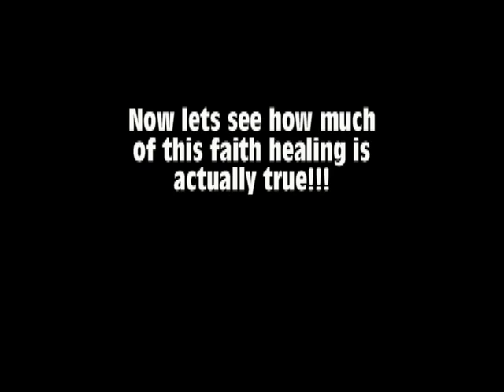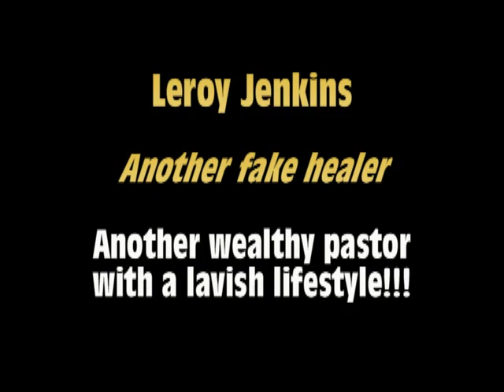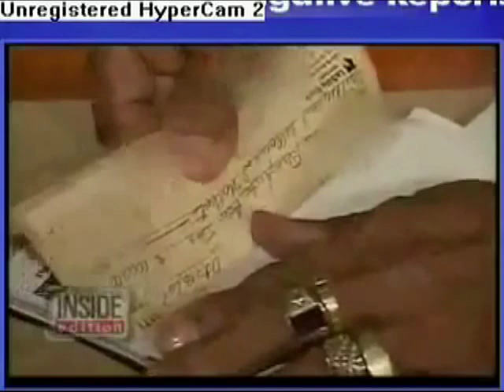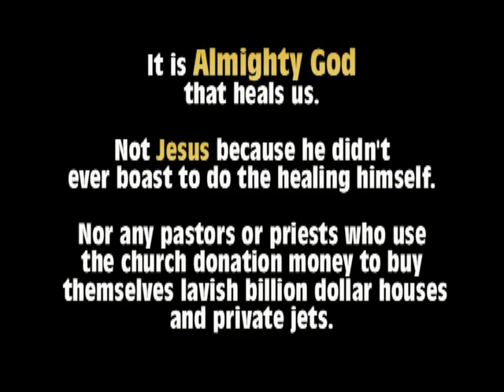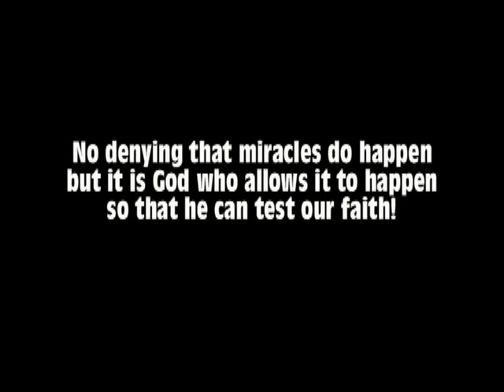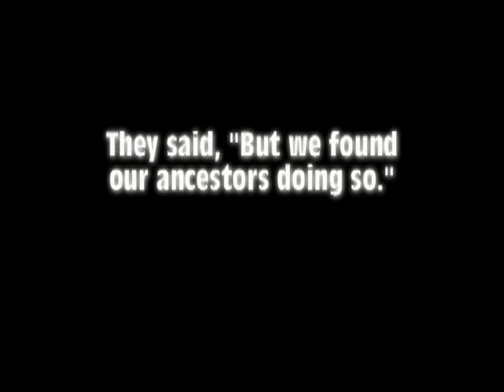Ahmed Deedat Answer - I believe because Jesus heals the sick!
External Credits in this video go to 'Inside Edition' and 'Dateline NBC'

In a preview of the debate with Anis Shorrosh, Ahmed Deedat was confronted by a brother during question time who proclaimed his faith in Jesus Christ because he believes Jesus heals.

Good response by Ahmed Deedat to go and preach and heal in the hospitals.

Also this video has clips from Inside Edition and news channel NBC Dateline on Benny Hinn and Leroy Jenkins two faith healers who were caught out by hidden cams.

Benny Hinn was also being interogated by the Senate for his billion dollar lifestyle. Did Jesus ordain such lavish lifestyles in the name of the church? You decide.

References

Quran Surah 26 - As Shuraa Verse 69 - 80

 69. And relate to them the story of Abraham.

70. When he said to his father and his people, "What do you worship?"

71. They said, "We worship idols, and we remain devoted to them."

72. He said, "Do they hear you when you pray?

73. Or do they benefit you, or harm you?"

74. They said, "But we found our ancestors doing so."

75. He said, "Have you considered what you worship.

76. You and your ancient ancestors?

77. They are enemies to me, but not so the Lord of the Worlds.

78. He who created me, and guides me.

79. He who feeds me, and waters me.

80. And when I get sick, He heals me.

Acts 2:22
22 "Fellow Israelites, listen to this: Jesus of Nazareth was a man accredited by God to you by miracles, wonders and signs, which God did among you through him, as you yourselves know.

Background - Dawud Wharnsy Aly
Amazing Powerful Quran Recitation by Sheikh Abdullah Matroud.